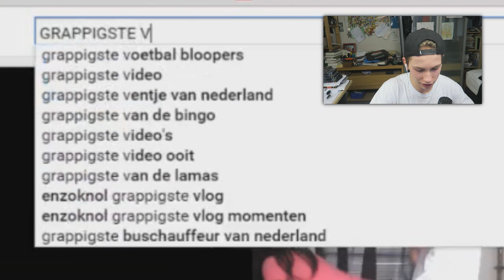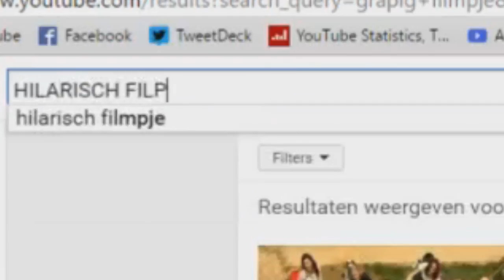GRAPPIGSTE VIDEO'S OOIT !